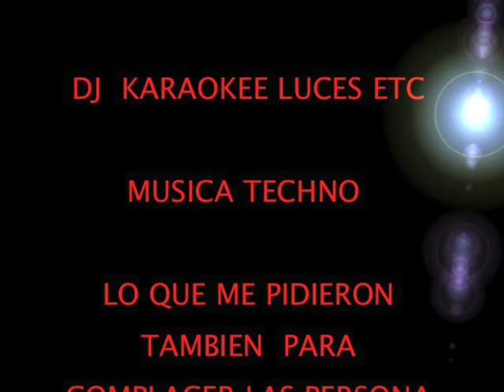jowy alvarado una semana mas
party publico